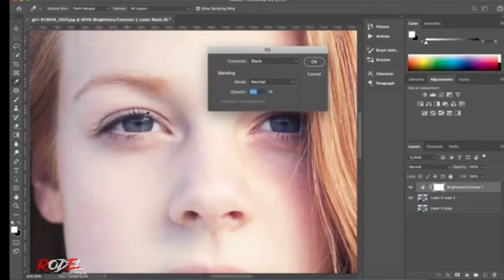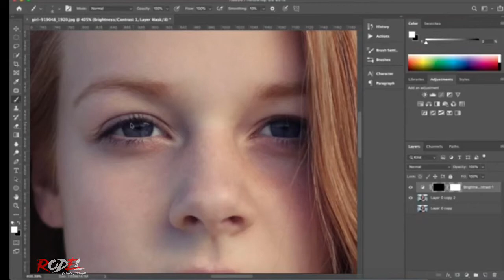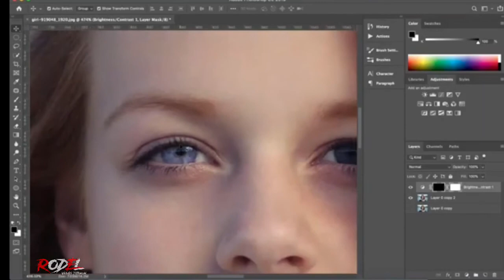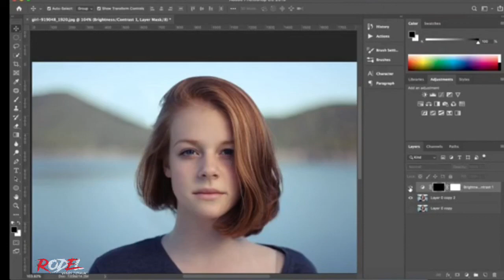How to Lighten Eye color Adobe Photoshop CC 2020 | Rodel Vlogs